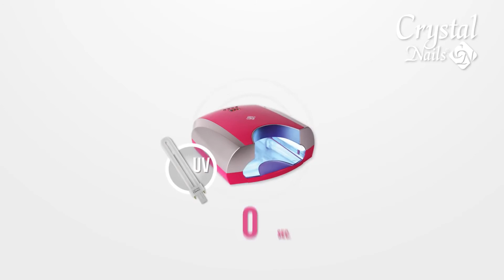Aplicación Xtreme Fusion Acrylgel